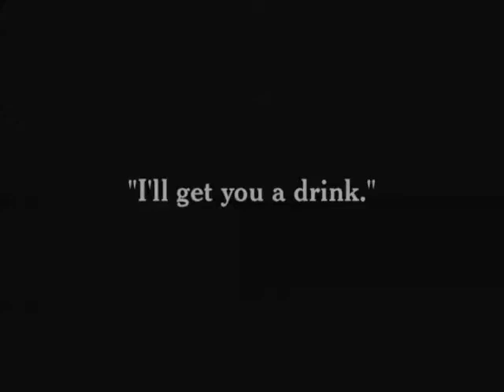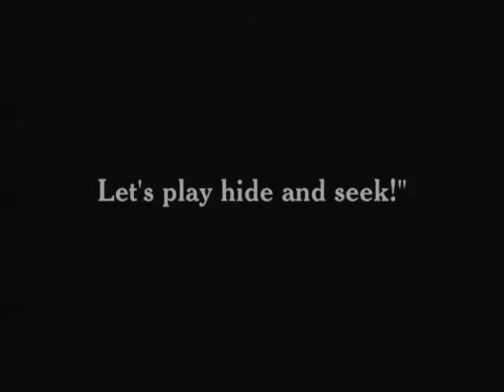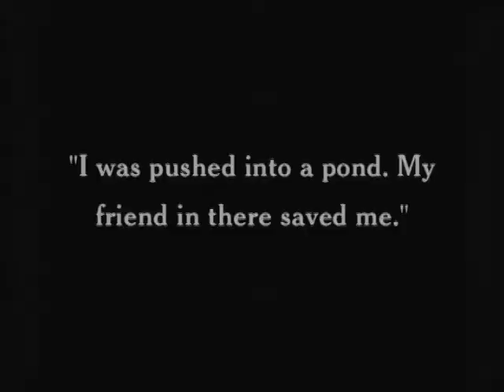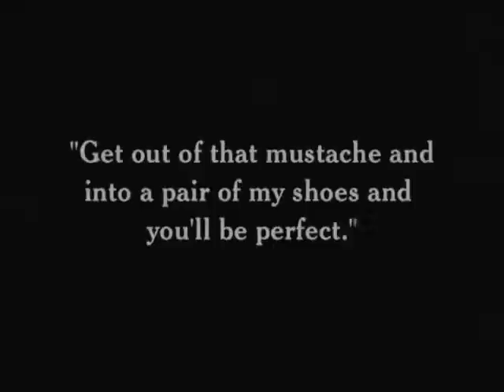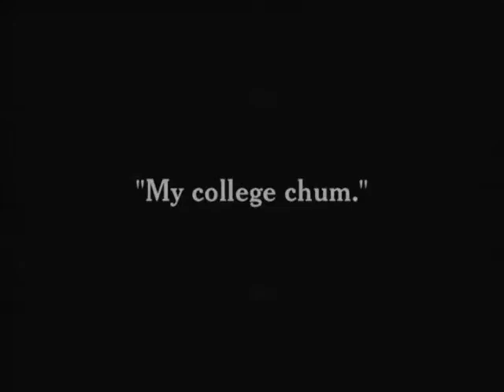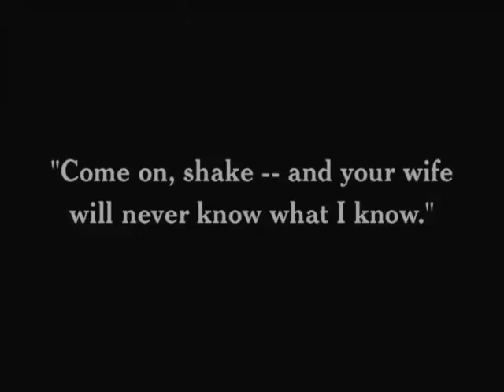Charlie Chaplin's A Woman ( 1915 )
A Woman was Charlie Chaplin's ninth film for Essanay Films. It was made in Los Angeles at the Majestic Studio and released in 1915.

Distributed By: Essanay Studios General Film Company
Release Date: July 12, 1915
Running Time: 26 minutes
Country: United States